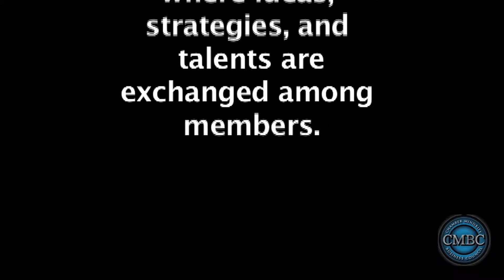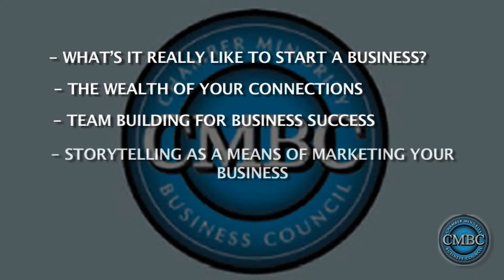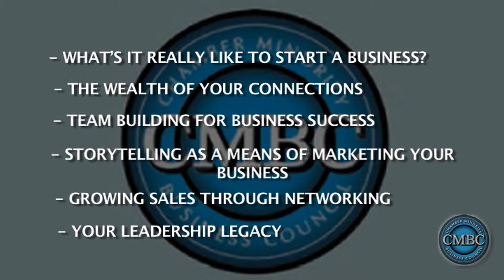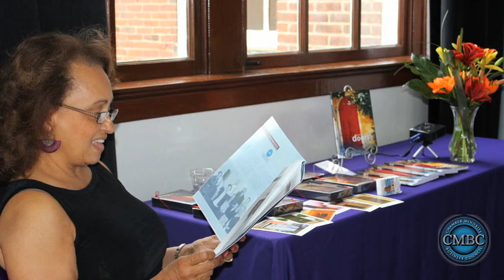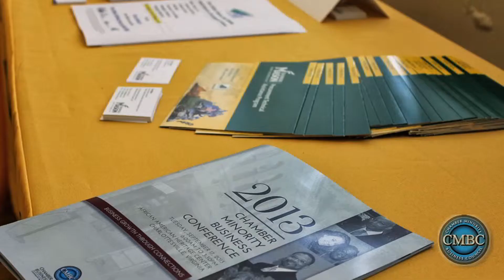CMBC Membership promo